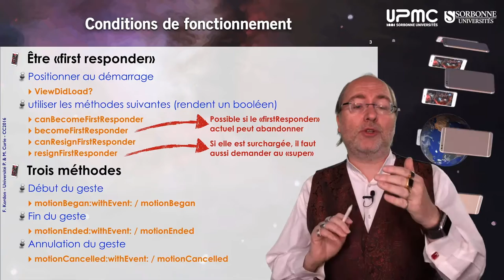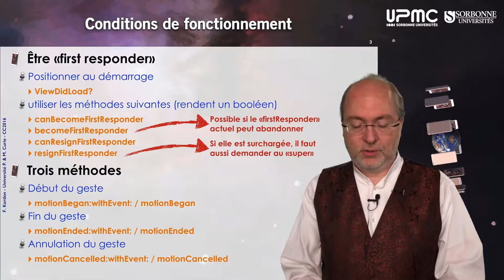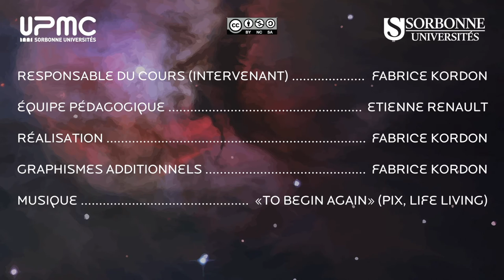120 — Shake Motion